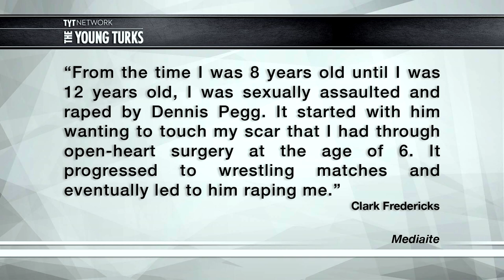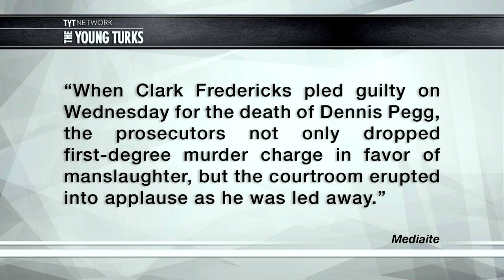Court Applauds Man Who Killed Child Molester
"A New Jersey man is likely to face 5 to 10 years in prison after his revenge killing of the Boy Scout leader who molested him as a child. When Clark Fredericks pled guilty on Wednesday for the death of Dennis Pegg, the prosecutors not only dropped first-degree murder charge in favor of manslaughter, but the courtroom erupted into applause as he was led away.

“From the time I was 8 years old until I was 12 years old, I was sexually assaulted and raped by Dennis Pegg,” Fredericks said at a courtroom in Sussex County. “It started with him wanting to touch my scar that I had through open-heart surgery at the age of 6. It progressed to wrestling matches and eventually led to him raping me.”

CBS Local reported that Fredericks said that Pegg would torture and kill animals while out scouting, and threatened do the same to him if Fredericks “told anyone about our secret.” He went on to describe how he kept it bottled up inside for years, thinking that no one would believe him due to Pegg having been a family friend and a respected former law enforcement official.” *

Cenk Uygur and Ana Kasparian discuss on The Young Turks.